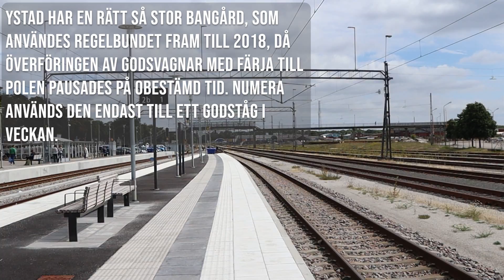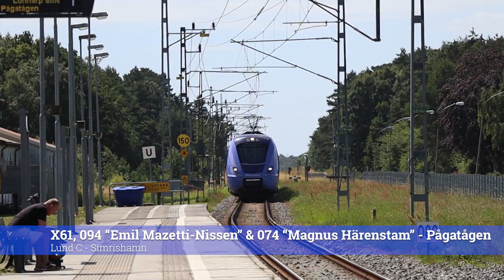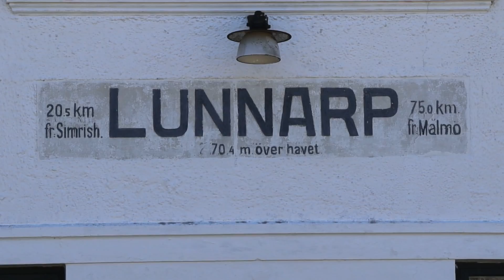Pågatåg på Österlenbanan | Ystad - Simrishamn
Pågatåg filmade på samtliga stationer på Österlenbanan, Ystad, Köpingebro, Tomelilla, Lunnarp, Smedstorp, Gärsnäs & Simrishamn.

I videon berättar jag även lite om banans historia.

00:00 : Ystad
02:07 : Köpingebro
04:13 : Tomelilla
07:04 : Lunnarp
07:57 : Smedstorp
08:51 : Gärsnäs
10:07 : Simrishamn